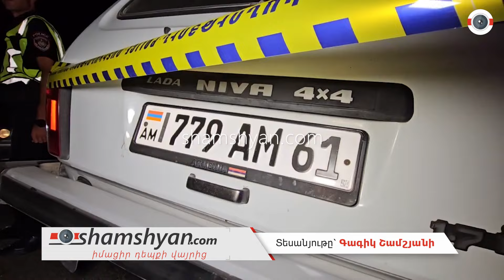Արարատի մարզում բախվել են «ՎԱԶ 2121»-ն ու Opel-ը.վերջինը կողաշրջված հայտնվել է դաշտում. կա 2 վիրավոր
Այսօր՝ օգոստոսի 19-ին, ավտովթար է տեղի ունեցել Արարատի մարզում։ Ժամը 19:20-ի սահմաններում Դիտակ - Արևշատ գյուղամիջյան ճանապարհի 2-րդ կմ հատվածում բախվել են «Opel» և «ՎԱԶ 2121» մակնիշի ավտոմեքենա